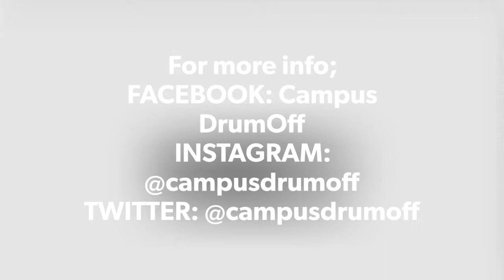Adejuyigbe Ireolu (Hireesticks)...ROUND 1 @Campus DrumOff 2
Campus drum off is a series of competition geared towards the discovery, development and promotion of young talented drummers and percussion musicians in a community. As part of our objectives we encourage young struggling drummers and percussion musicians, and we are particular about these set of musicians because the work they do in a band for artists and for other occasions has be under-emphasize so these set of musicians tend to live in the shadows and are unrecognized. Also, one of our goal objectives is to teach young musicians how to use the social media to promote themselves rather than utilizing it unnecessarily.
AIM
Our aim is to discover, develop and promote young (hidden) talents of drummers and percussion musician
OUR OBJECTIVES ARE TO;
 Hunt for talented drummers by setting up competitions
 Encourage the drummers by organizing show case events alongside the competition in which these fresh talents have an opportunity to show case their talents.